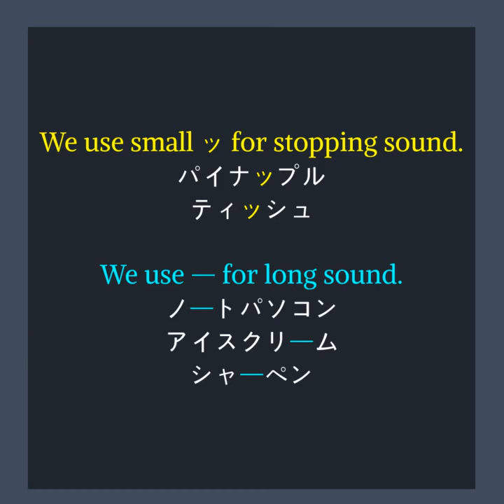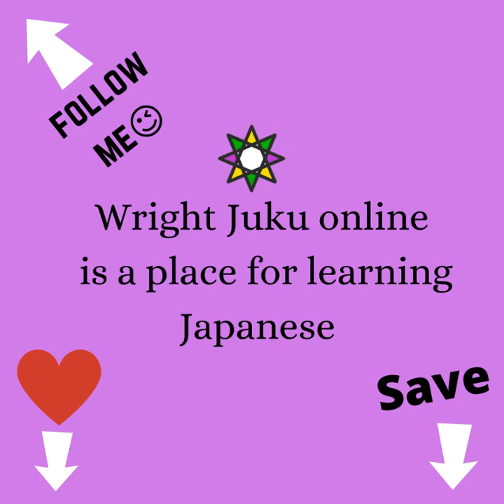How to spell Katakana words??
You have learned all Katakana but when you spell katakana words,
you go like,,,,???

I hope this simple tutorial gives you a hint of how to spell Katakana words!!

Hope this was helpful to you!!
If you know someone who needs this tutorial, Please share!!
Sayaka :)